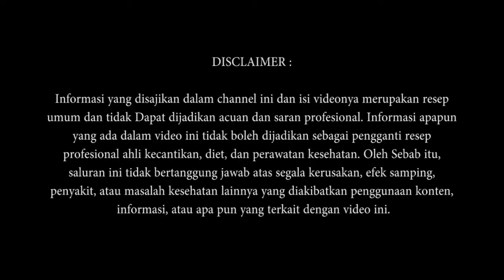Cukup 10 Menit !! BATUK Sembuh Dan Badan Segar Kembali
Viral News Merupakan wadah informasi dan berbagi resep menu masakan, Vlog dan Pengobatan Herbal.

Kami menyajikan menu masakan dan minuman sederhana ala rumahan sampai menu masakan atau minuman yang sedang viral. Kami berusaha untuk menyajikan beragam menu dari berbagai daerah & negara, street food, review makanan, tips, traveling & kuliner.

Serta tidak lupa kami juga akan berbagi tentang pengobatan herbal yang menggunakan bahan bahan alami untuk pengobatan berbagai penyakit.

Semoga apa yang kami sajikan dalam tayangan video ini dapat bermanfaat dan memberikan inspirasi bagi para pecinta kuliner, vlog dan obat obatan herbal semuanya. Dan juga semoga video ini bisa menjadikan sumber inspirasi.

Mudah-mudahan chanel ini memberikan kemudahan, memberikan semangat dalam kehidupan sobat semua, sehingga membuat kita semua makin dicintai oleh orang-orang yang kita sayangi.